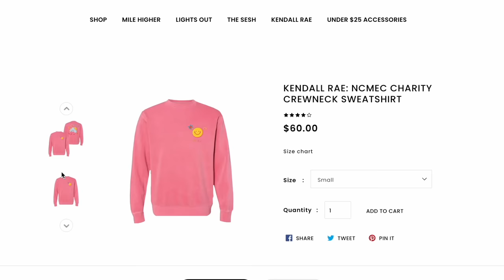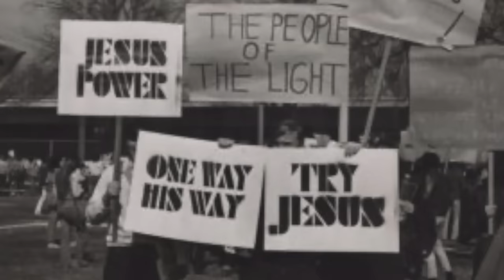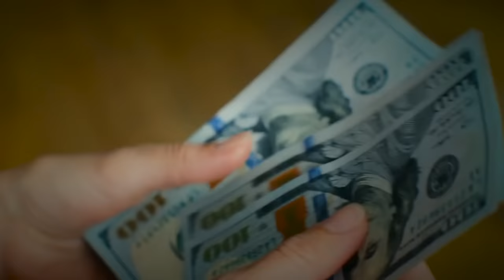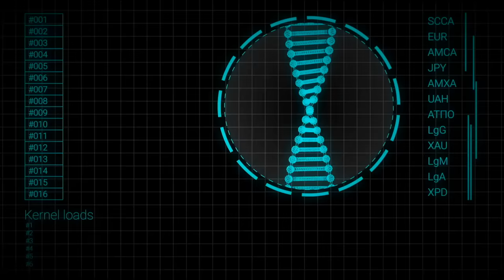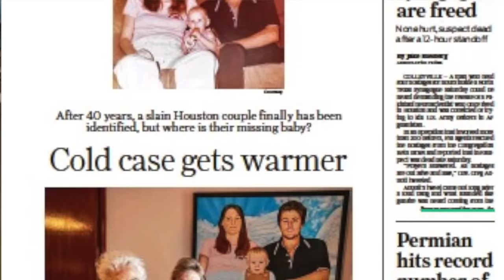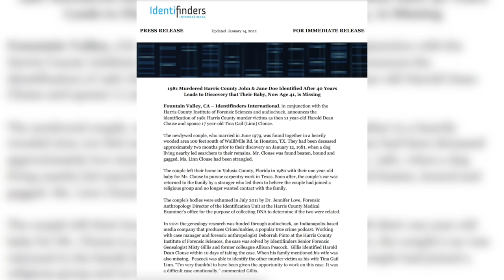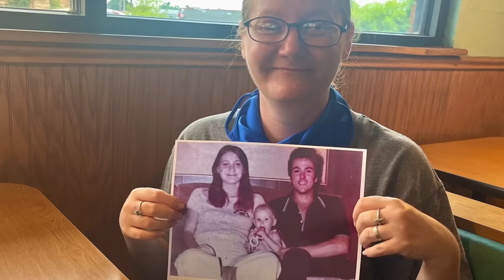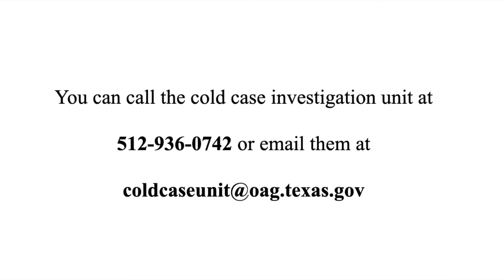Missing Baby Found Alive After 40 Years: The Clouse Family Mystery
All profits from this charity merch will be donated to the National Center for Missing and Exploited Children

Kendall Rae
8547 E Arapahoe Rd Ste J # 233